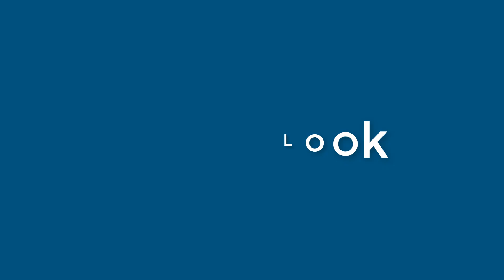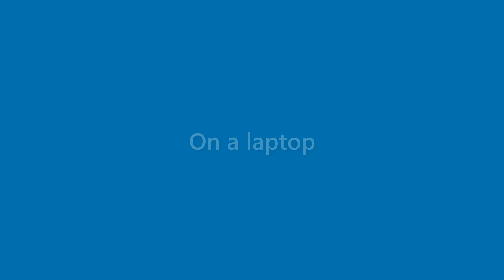Genevieve Newton - appearance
Name Look - Genevieve Newton - appearance. In this video we present "Genevieve Newton" name look and feel in various scenarios.
This video will cover:
How does "Genevieve Newton" look as a personal letterhead?
How does "Genevieve Newton" look on a business card?
How does "Genevieve Newton" look on a computer/laptop screen?
How does "Genevieve Newton" look with different background colors?
How does "Genevieve Newton" look with various fonts?